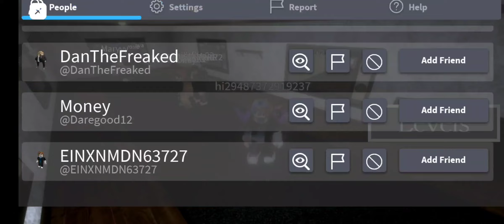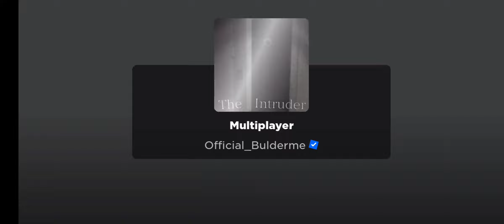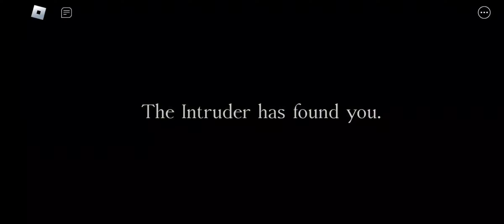Playing intruder for the first time Roblox ft. freind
this was my first time playing it , turned my phone into a microwave